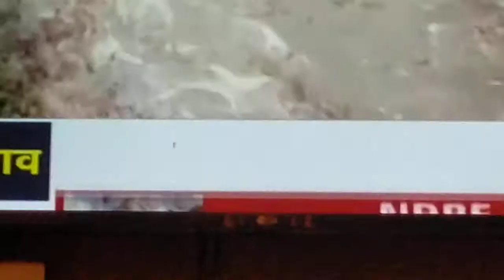# उत्तराखंड त्रासदी 2021 चालू ग्लेशियर टुटा 🤔🤔🤔# UTRAKHAND TRASDI 2021❓❓❓